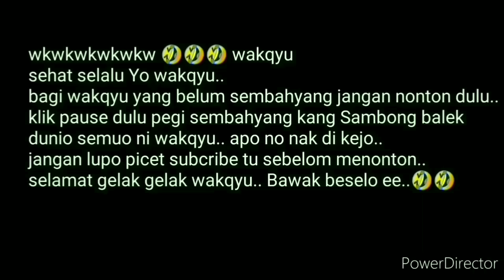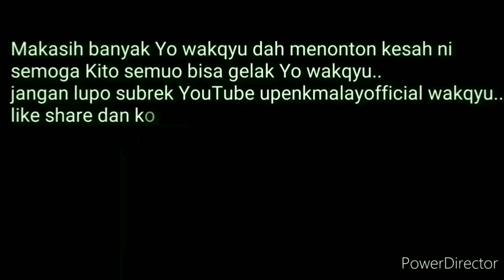KISAH JAMAL DAN KAK ANTEK ❗JAMAL TAK BEGHUBAH💣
video ini dibuat untuk konten kreator dubbing tentang kisah komedian berbahasa daerah Melayu provinsi Riau mohon maaf jika ada kesamaan nama tempat dan hanya untuk menghibur semata dan tidak untuk menyudutkan pihak mana pun..

alkisah Wak Jamal dan kak antek ni tak pakai selelesai wakqyu.. ntah Jamal nyo yang ungkal ntah lah.. siapo yang salah dan siapo yang betol wakqyu 🤣 Miko ajo lah yang menilainyo wkwkwkwkwkw 🤣🤣

selamat menonton wakqyu 🤣